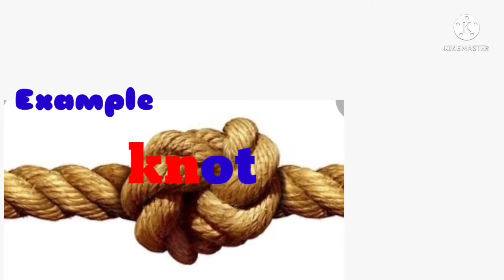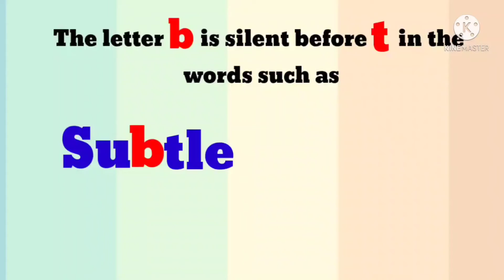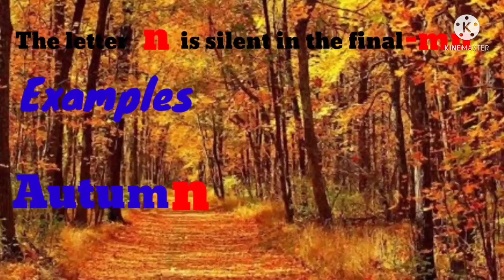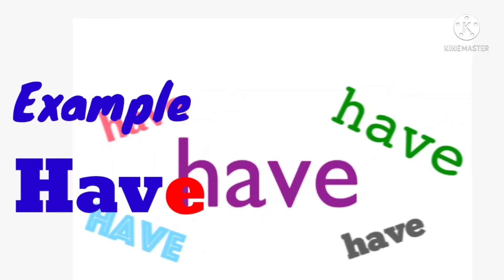II Silent Letters in English words for kids II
Parts of a plant and their functions edible plant parts(that we eat)# what are the parts of a plant